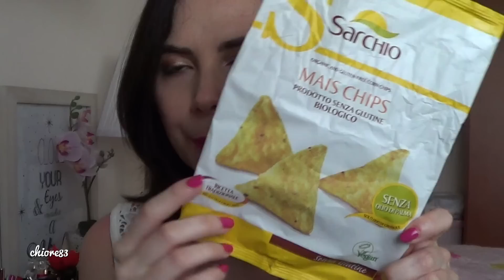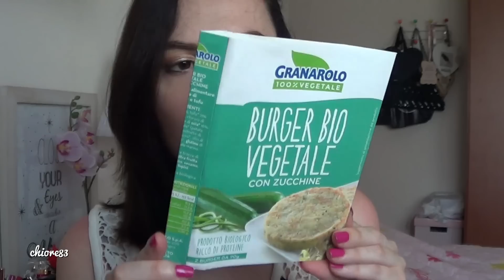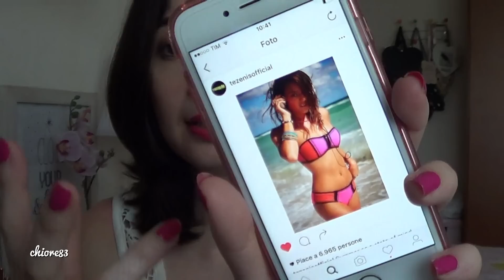Preferiti di Giugno ❤ Cibo, Serie tv, Costume Tezenis e Stendino per pennelli | chiore83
Ecco i miei Preferiti del mese di Giugno e i tuoi quali sono?

★ Cosa indosso:
Rossetto Kiko Velvet Passion matte 310
Occhi Sweet Peach Toofaced

Un bacione
Chiara